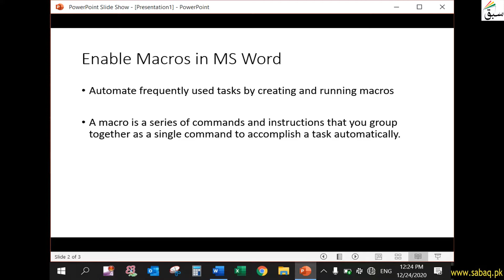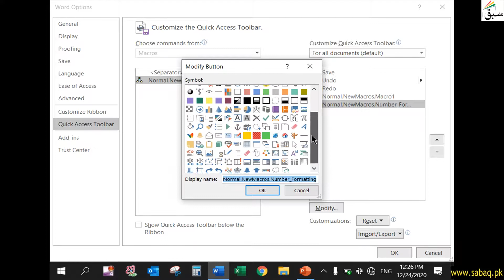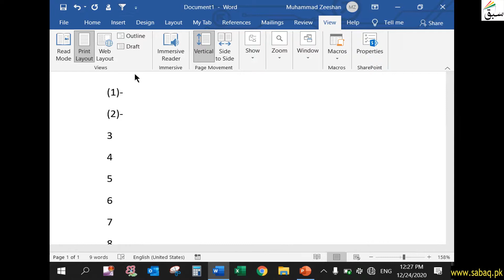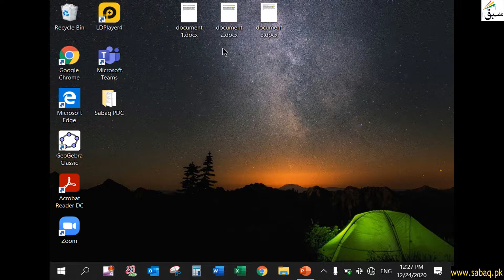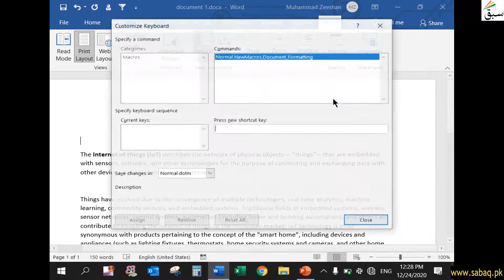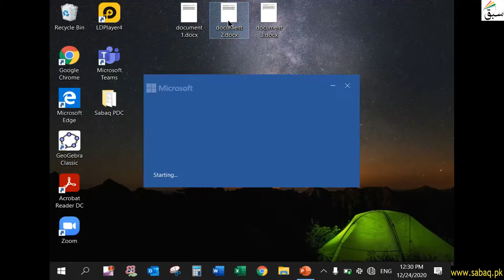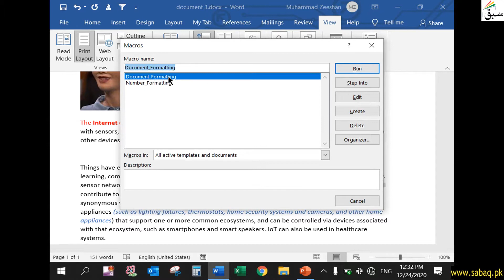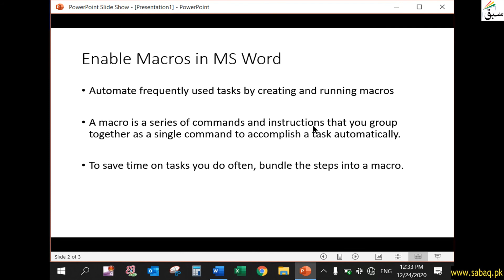Enable Macros in a document, Computer Science Lecture | Sabaq.pk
This video is about: Enable Macros in a document, Word Expert Lecture | Sabaq.pk |. Practice tests and free video lectures for Physics, Chemistry, Biology, Math’s, Computer Science, English & more subjects are also available at Sabaq.pk. So, subscribe to Sabaq.pk/Sabaq Foundation now and get high marks in your exams.

CLASSES WE COVER AT SABAQ.PK / SABAQ FOUNDATION:

1. KG
2. Class 1
3. Class 2
4. Class 3
5. Class 4
6. Class 5
7. Class 6
8. Class 7
9. Class 8
10. Class 9
11. Class 10
12. Class 11
13. Class 12
14. Class 13
15. Class 14
16. MCAT
17. ECAT
18. CSS

BOARDS WE COVER AT SABAQ.PK / SABAQ FOUNDATION:

1. FBISE
2. Sindh Board
3. KP Board
4. Balochistan Board
5. Cambridge

STUDY MATERIAL WE OFFER AT SABAQ.PK / SABAQ FOUNDATION:

1. Physics Lectures
2. Chemistry Lectures
3. Mathematics Lectures
4. Biology Lectures
5. English Lectures
6. General Science Lectures
7. Computer Science Lectures
8. General Math Lectures
9. Accounting Lectures
10. Statistics Lectures
11. Advance Accounting Lectures
12. Cost Accounting Lectures
13. Practice Tests
14. Physics Practical
15. Chemistry Practical